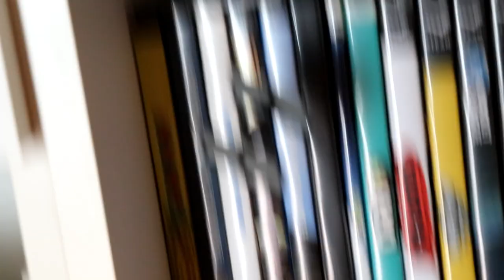The Battlefront games, but Offline (how good are they ?)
Okay so you know the Battlefront Games. I've played them without Internet connection. This is what I've concluded: they are okay, but not worth it.